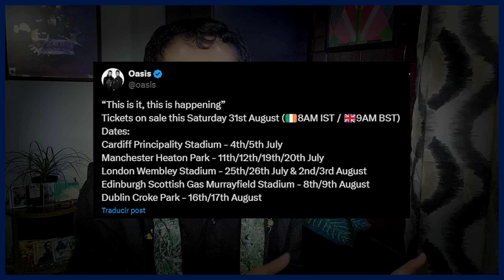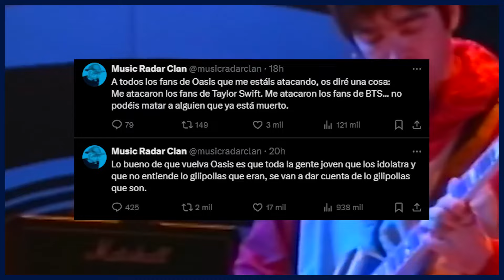OASIS HA VUELTO ¿Qué podría salir mal? | RIPCHORD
⏯ Después de muchos años los hermanos Liam Gallagher y Noel Gallagher han solucionado sus problemas -al parecer- y han anunciado el regreso de Oasis al menos para una pequeña serie de conciertos en Irlanda y Reino Unido